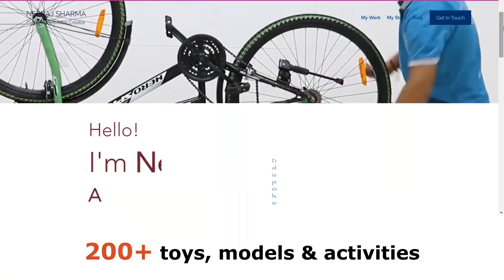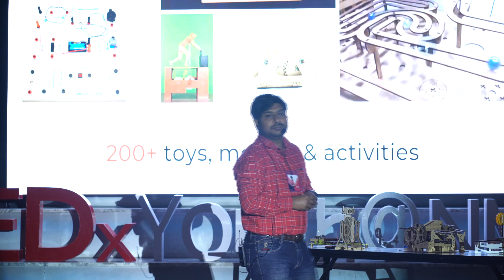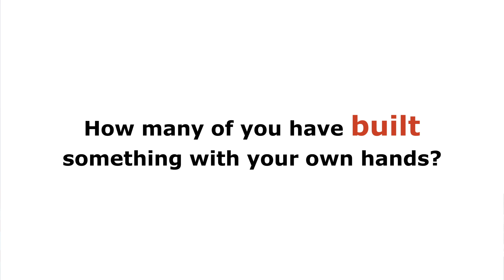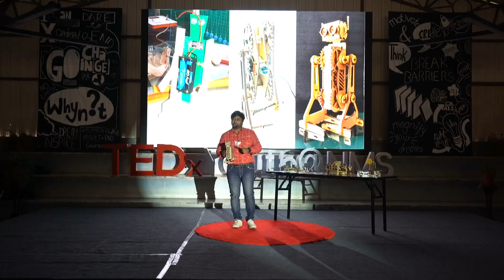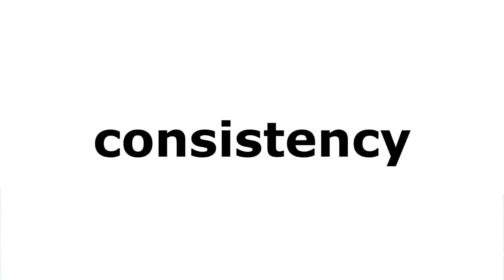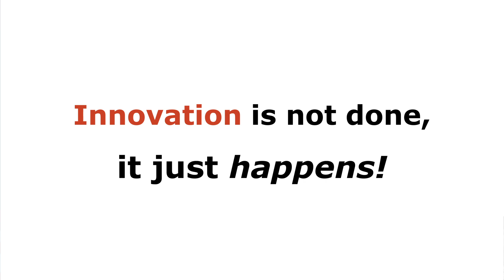Innovation is Not Done, It Just Happens! | Neeraj Kumar | TEDxYouth@NMS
What does it mean to be innovative? How does one go about ‘making’ something? Mr. Neeraj Kumar answered these fascinating questions and many more in his inspiring talk on the topic. He began with the story of a truly riveting concept that he turned into reality; a bicycle which moves forward even when one pedals backward. His example portrayed the ingenuity of the human mind, and how some people can go to great lengths to satisfy their curiosity of the many What if’s around them. He also talked about his love for the work he does, and how the toys he designs reduces the gap between what is taught in a classroom and what is required in real-life. He aspires to make education fun and help young students inherently acquire 21st century skills. He concluded by reiterating his idea of learning about existing methods and tools before one can create their own.

Neeraj Kumar is a researcher, an engineer and now an assistant professor at the school of Data Science and Artificial Intelligence, in the Indian Institute of Technology, Guwahati. His life’s purpose has been to lead the world into a new era through his creations. His name is synonymous with our theme ‘innovation beyond imagination’. He is always eager to use his experience and skills that he has accrued through the years to create a significant impact especially in the realm of imaginative problem solving and analytical reasoning. His progress is the blueprint for aspiring researchers to build on as they pursue their dreams. This talk was given at a TEDx event using the TED conference format but independently organized by a local community.